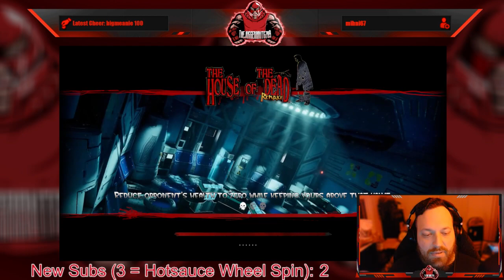Full Stream - June 30, 2022 - (House of the Dead: Remake and Dead Seater)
Recording from June 30, 2022 over on Twitch. Jugg plays HouseOfTheDeadRemake and DeadSeater!